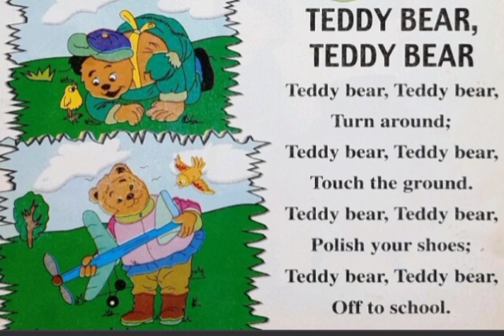Teddy bear 🧸 popular nursery rhymes poems for kids